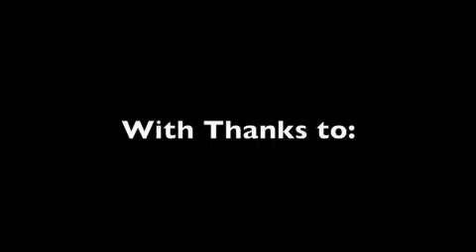Solid State vs Hard Drives For Digital Media Storage?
- Solid state is a technology great for mobile people that allows for a few gigs of storage whilst hard drives allow up to 4TB